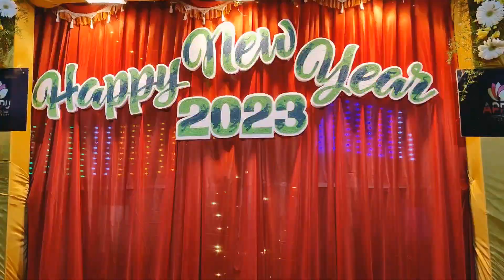New year lighting decoration Immanuel luthran Church ambur Appu decorators 9790233884 9566524661